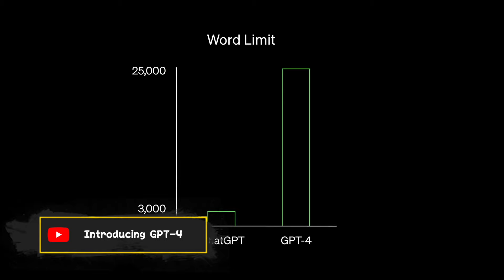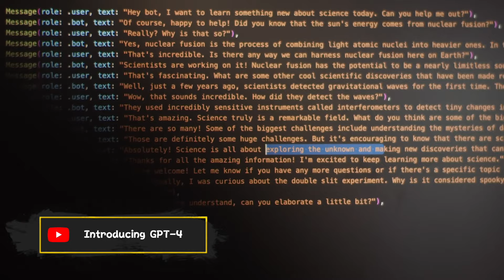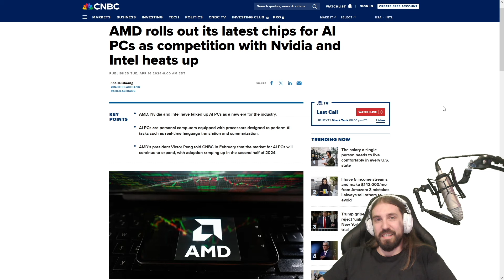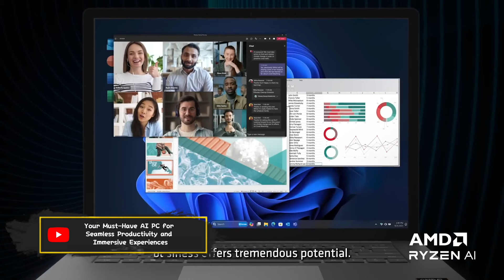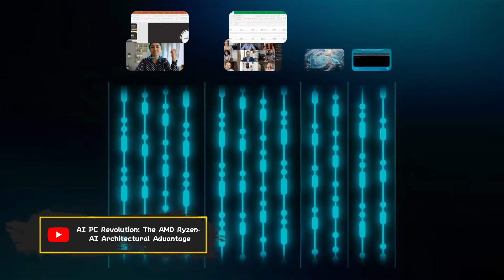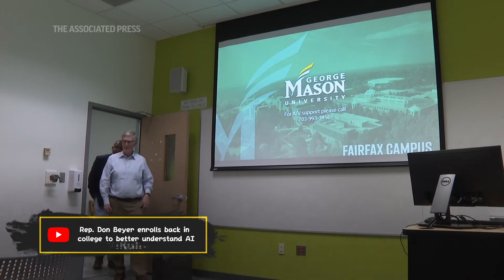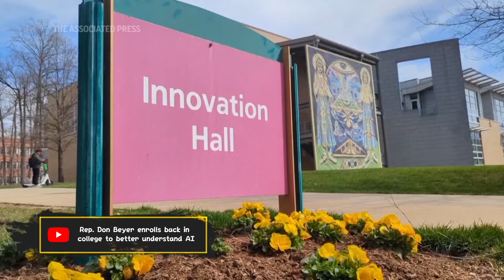AI покорява бизнеса... по друг начин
Интро - 00
AI е вече по-добър от теб - 01.01.06
AMD влизат в играта - 02.37.03
Какво е CAIO - 05.09.11
Дядо учи AI в университет - 07.30.11
Аутро - 08.15.02